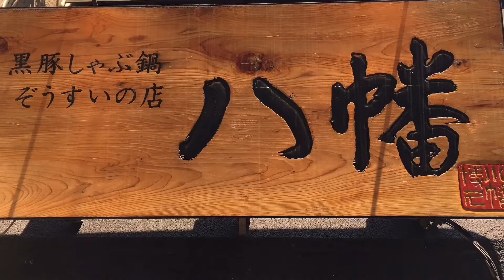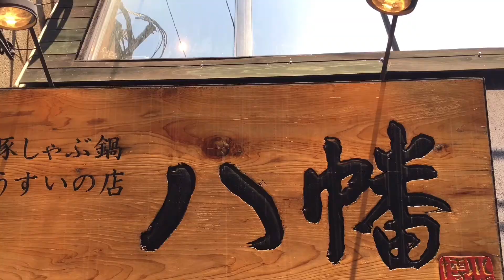薩摩料理と黒豚しゃぶ鍋の八幡 鹿児島愛溢れる若き社長の行動力！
鹿児島中央駅隣の中央郵便局前にあるさつま料理と黒豚しゃぶ鍋の八幡。その若きリーダー小幡雅道社長。
九州新幹線開通により鹿児島にやって来る観光客に美味しいさつま料理と黒豚しゃぶしゃぶを食べてもらおうと駅前に進出を決断。

開業当時から社長自ら先頭に立ち、駅前でビラを配るなど店づくり、集客に取り組む。

やがてその情熱は料理や店作りの枠を超えて中央駅界隈の街づくり、そして商店街の枠さえも超えて鹿児島の街づくりへと広がっていく。

行政には自ら描いた多岐に渡る政策提言書を手渡し、すでに自転車を街中に設置する事で街の動線を広げ活性化することに役立っている。

これからも鹿児島の若きリーダーとしてお店作りも街づくりも全力で取り組んでいく頼もしい存在である。 メイケンチャンネルは鹿児島のスーパーオヤジバンド「メイケンバンド」と

（株）SKY
892−0847　鹿児島市西千石町７−20−301
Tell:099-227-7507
ホームページ：office-sky.net